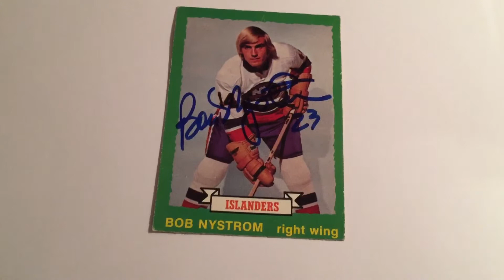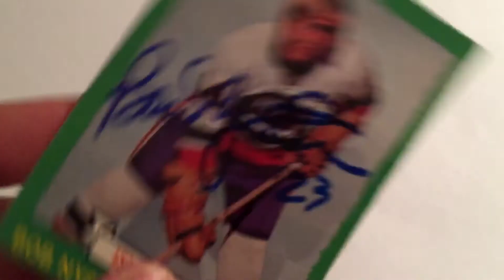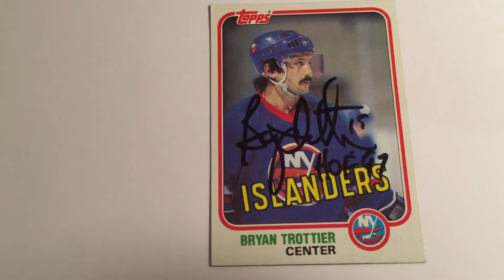2 hockey ttm's - NY Islanders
Just two ttm's from 2 great Islanders players from the past. Big thanks to cardcutter23 for the Trottier address.